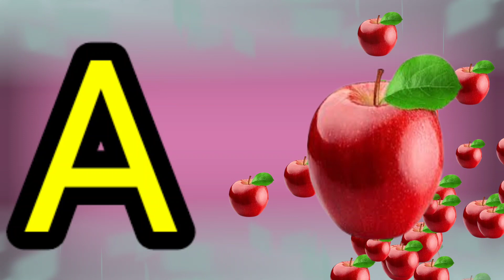अ से अनार | a for apple | abcd | phonics song | a for apple b for ball c for cat | abc songs | abcde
@Kids Gyan @KidsOne Hindi @Pinkfong Baby Shark - Kids' Songs & Stories @Little Baby Bum - Nursery Rhymes & Kids Songs @ChuChu TV Nursery Rhymes & Kids Songs @ChunChun TV @LooLoo Kids - Nursery Rhymes and Children's Songs @Infobells - Hindi @Kids Channel India - Hindi Rhymes and Baby Songs @Patty Shukla Kids TV - Children's songs @Cocomelon - Nursery Rhymes @Zappy Toons - Hindi Nursery Rhymes and Stories @Fun With Pari Cute @✿ Kids Diana Show @BillionSurpriseToys - English Kids Songs & Cartoon @Super Simple Songs - Kids Songs @Super JoJo - Nursery Rhymes & Kids Songs @Hindi English Pathshala